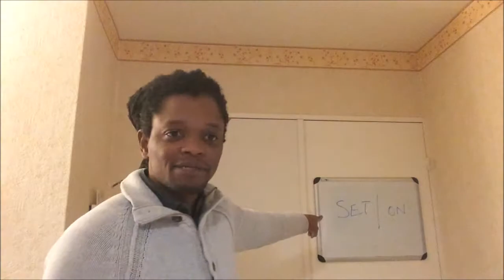Phrasal verb SET ON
Hey Guys are SET on working on your Phrasal verbs this week? Join me in this video and we can learn together!

Do the following :

1) Learn what the this phrasal verb means in the video.
2) LIsten to the examples used and repeat them.
3) Dance with me to remember them and FEEL GOOD! :)